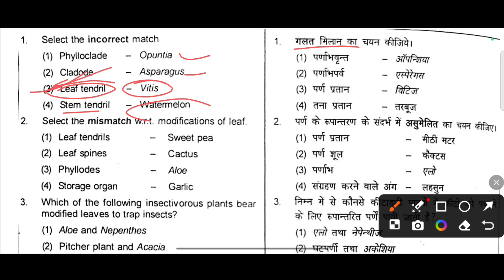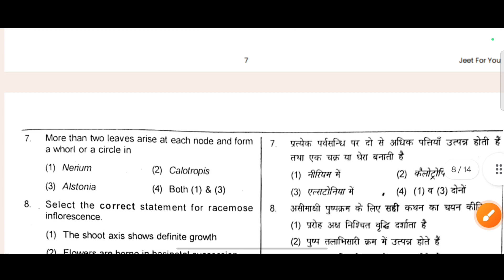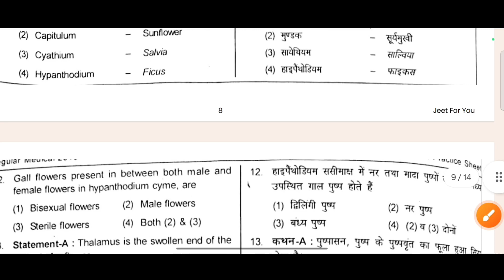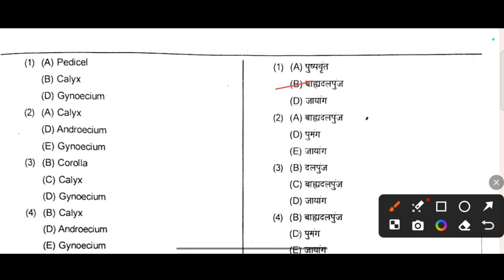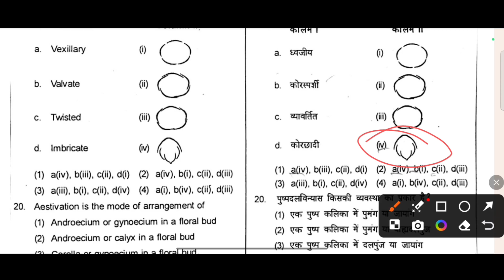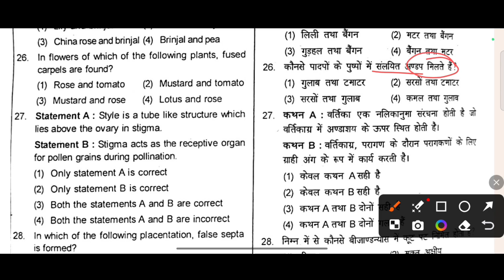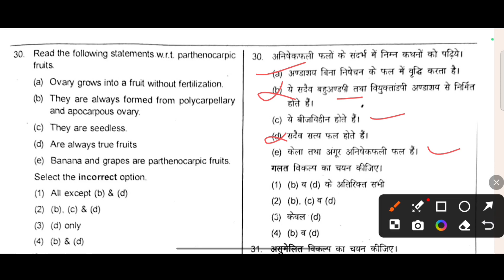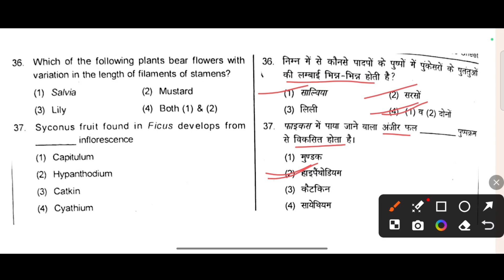Neet 2024 important Questions || Neet biology Hindi Medium Question || Neet 2024 model Paper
My air buds

Neet 2024 important Biology Questions,

Biology Neet Paper Solution,

Neet 2024 biology Paper,

Neet,